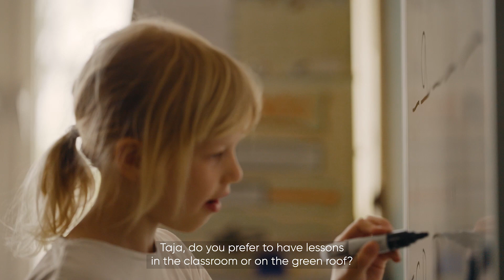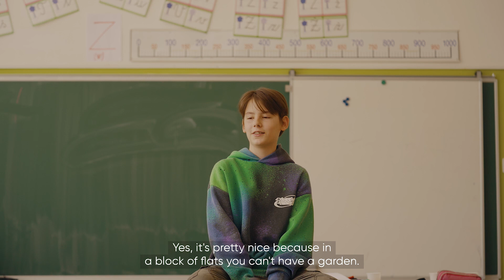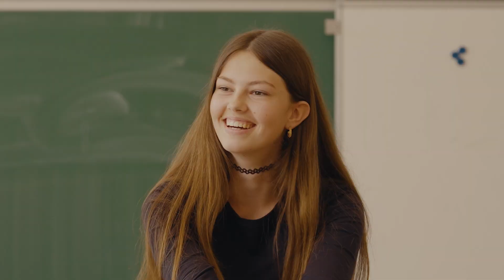From Stormwater Control to Outdoor Learning: Slovenia’s Urbanscape® School Green Roof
for more information about our insulation solutions.

Let's envision a world where buildings serve both people and the planet.